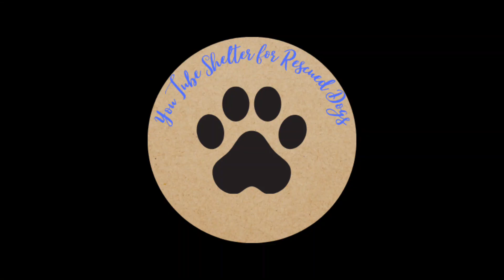【保護犬】 この子犬の裏の顔晒します ～預かりボランティアが暴露～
◆保護犬たちのYouTubeシェルターへようこそ！
管理人のミスターノーバディーです！

殺処分ゼロを目指して保護犬の情報を週３～４回発信しています！
今は会社員をやりながら保護犬の預かりボランティアなどをしています。
夢は保護犬の譲渡専門のペットショップを作ること！

【里親募集】
今日は生後7カ月の子犬マック君の紹介です！

◆出演中の保護犬　マック
里親ご希望の方は
みなしご救援隊東京支部さんへご連絡ください！
里親募集は5月23日まで

エンディング映像提供
大野恭一さん

◆ノーバディについて
30代ユーチューバーで、動物とビールが大好きな1児の父です！
サラリーマンをやりながらYouTubeをやっています。

映像制作未経験のド素人でも使いやすくておすすめ